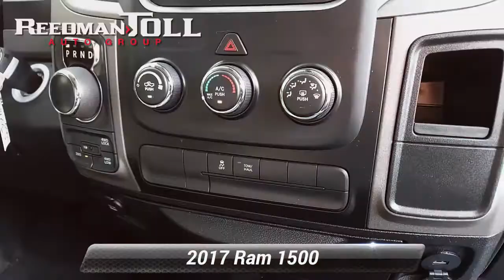Certified 2017 Ram 1500 Express, Langhorne, PA B15486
Welcome to ReedmanToll Auto World, Langhorne, PA. EVERY VEHICLE PURCHASED AT REEDMANTOLL COMES WITH A 2 YEAR MAINTENANCE PLAN! We treat the needs of each individual customer with paramount concern. We know that you have high expectations, and as a car dealer we enjoy the challenge of meeting and exceeding those standards each and every time. Allow us to demonstrate our commitment to excellence! 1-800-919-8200 ; This 4WD-equipped vehicle will handle beautifully on any terrain and in any weather condition your may find yourself in. The benefits of driving a 4 wheel drive vehicle, such as this Ram 1500 Express, include superior traction and stability. This low mileage Ram 1500 has barely been touched. It's the next best thing to buying new. Look no further, you have found exactly what you've been looking for. More information about the 2017 Ram 1500: The Ram 1500 already offered truck buyers a whole host of reasons to consider it, with powerful Hemi V8 availability, coil-over rear suspension and innovative storage solutions. With some very effective upgrades in key areas -- namely increased chassis strength, improved base engine power as well as diesel efficiency and more intuitive interior ergonomics. The Ram raises the bar for full-size trucks. This model sets itself apart with Ram-Box bed-side storage, increased fuel efficiency, Multiple model configurations to suit all needs, ample available V8 power with improved V6 and EcoDiesel V6, and user-friendly cabins While every reasonable effort is made to ensure the accuracy of this information, we are not responsible for any errors or omissions contained in these pages. Please verify any information in question with dealer.

[RLVID:75903:0e5654be27f693fe:fa2daf2a46dcc058:1]